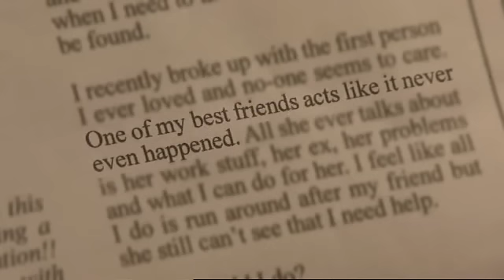Neighbours: Wednesday 15 August - Clip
Chris's frustrations boil over when he confronts self-absorbed Summer.